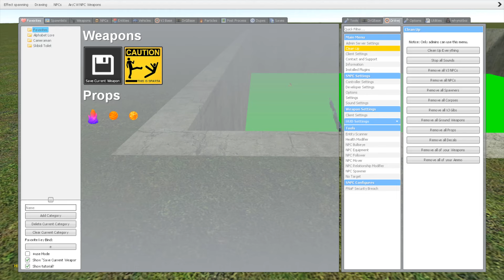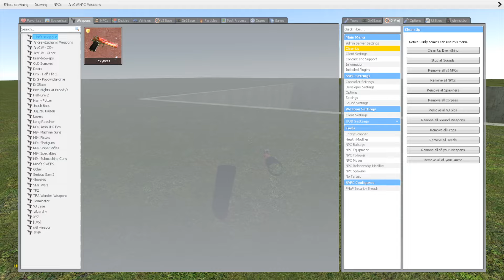DESTROY ALL 3D CATNAP SMILING CRITTERS FNAF MOVIE FREDDY FAZBEAR DIGITAL CIRCUS in ACID POOL - GMod